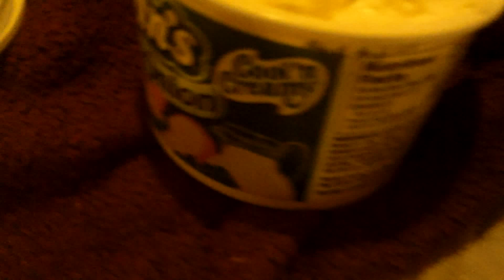After Bar Is Closed best ever,,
did you see the spoon in the dip i soften my dip yummy n creamy then